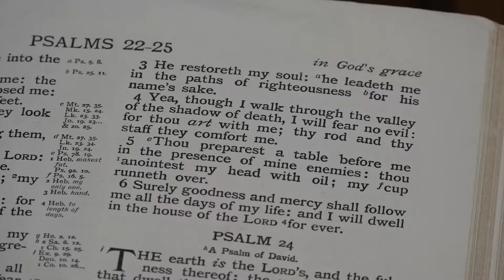Cumberland County Has a Spot to Get the Shot